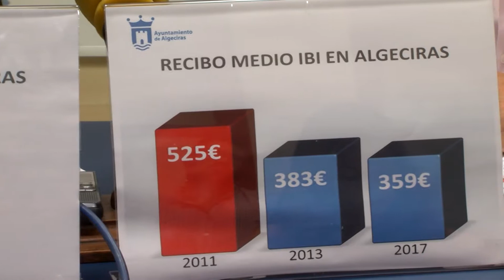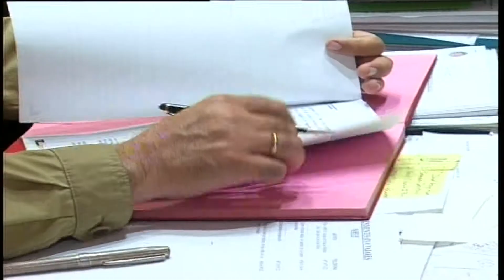El gobierno municipal presenta las novedades de las Ordenanzas Fiscales para 2018 en Algeciras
El gobierno municipal ha presentado hoy algunas modificaciones de las ordenanzas fiscales del Ayuntamiento de Algeciras previstas para el próximo año 2018. Recoge la rebaja del impuesto de plusvalía en herencias, valores catastrales así como nuevas bonificaciones para aquellas familias con menos recursos y la continuidad de aquellas que ya fueron aprobadas en ejercicios anteriores. Medidas que, según el alcalde, mantiene a Algeciras a la cabeza de las ciudades de la provincia de Cádiz con menor presión fiscal.